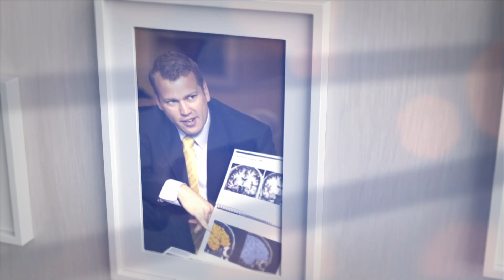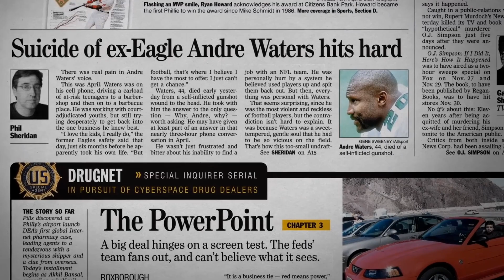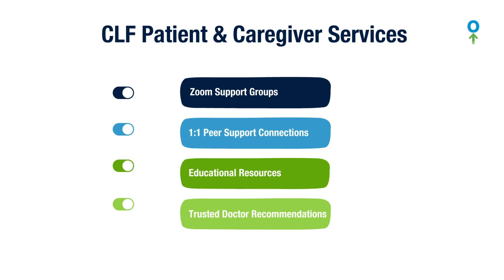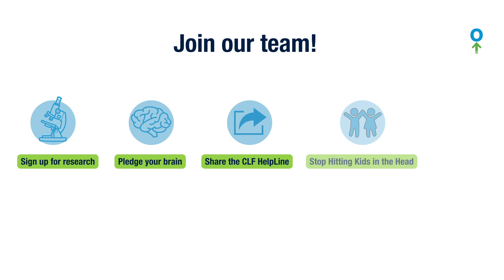Dr. Chris Nowinski I Fighting for a World Without CTE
How did the Concussion Legacy Foundation begin? Why do we fight so hard for a world without CTE and concussion safety without compromise? How can you contribute to brain injury research?

CLF CEO and co-founder Dr. Chris Nowinski details it all - and more - in this CLF origin story.